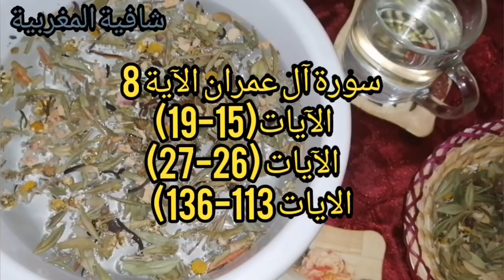ما قادراش تشقاي و عظامك طايحين عليك و كل نهار فيك غير النعاس و العگز ،اجي نقوليك شنو عندك✔️